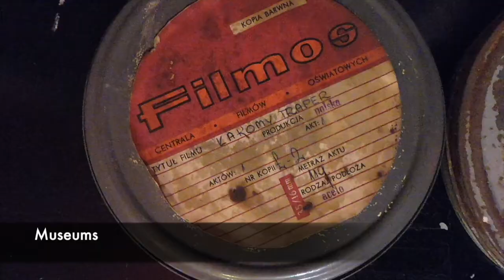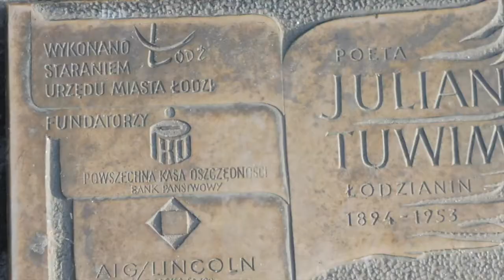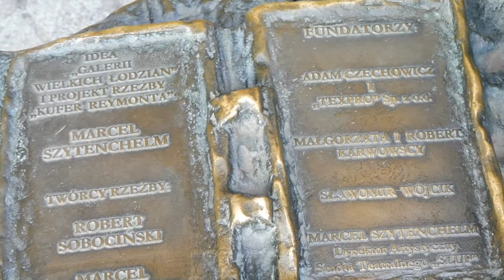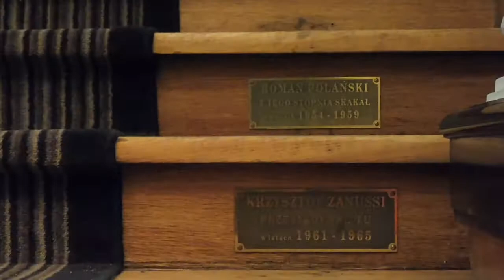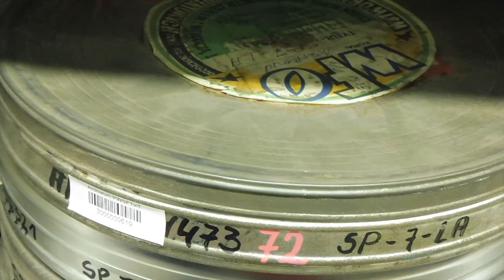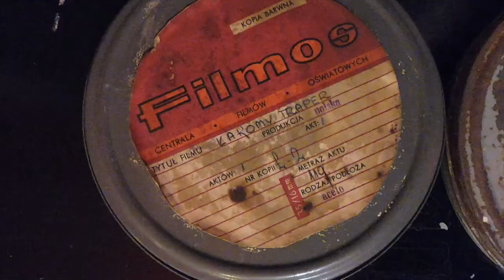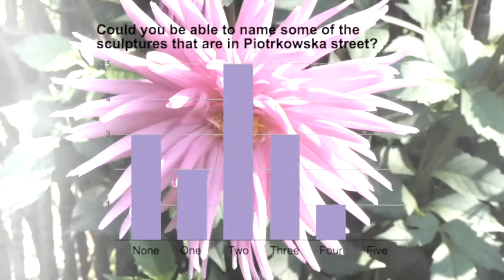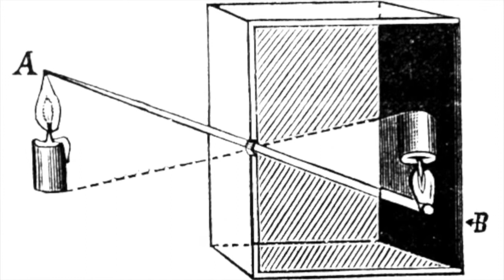Meet the Globe: The importance of Cinematography in Łódź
Hello!

We are Anais Piñol, Iris Agustí, Viqui Fornés and Marina Prats. During our Erasmus studies we stayed in Łódź, a city of Poland. Our project of Meet the Globe consists on investigating the importance of cinematography in this city.

We hope that you enjoy watching this video as much as we did making it!